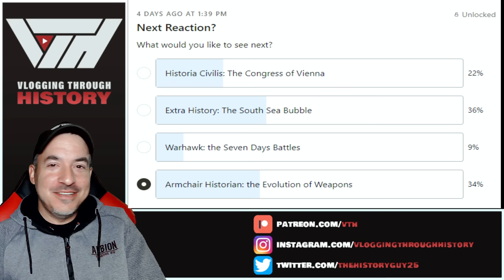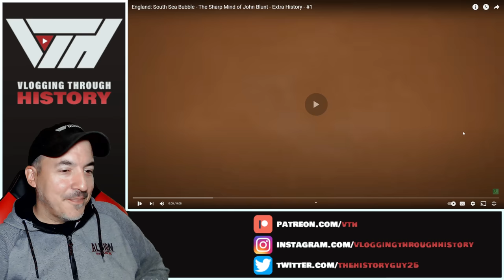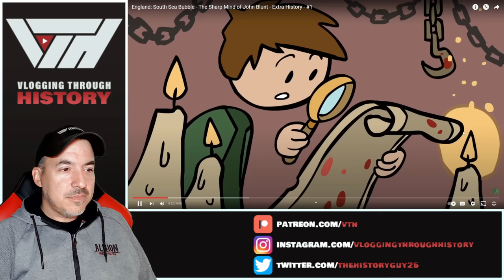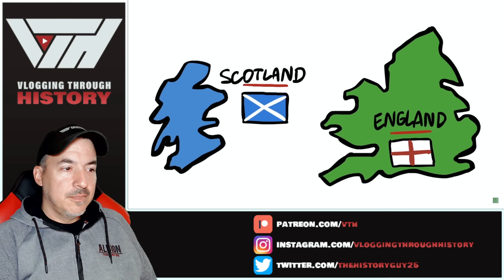Historian Reacts - South Sea Bubble - The Sharp Mind of John Blunt - Extra History - #1